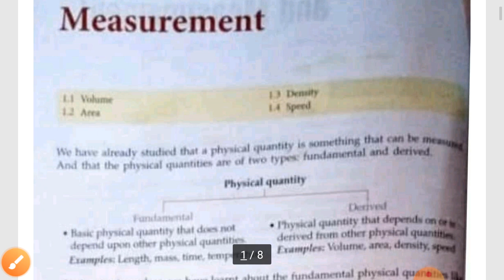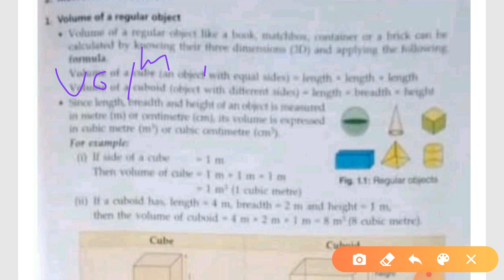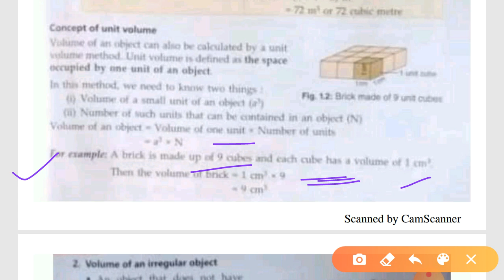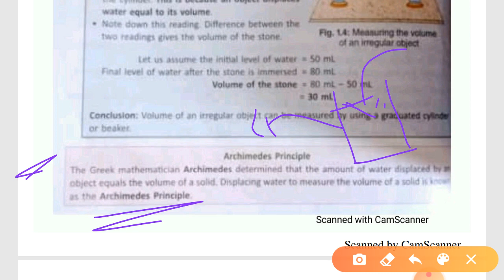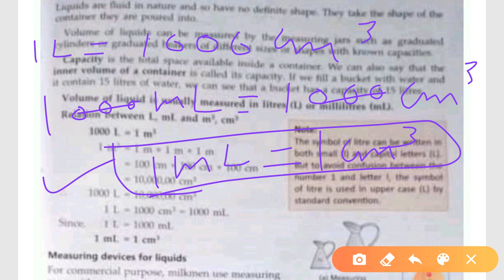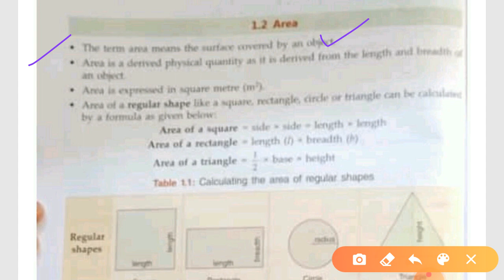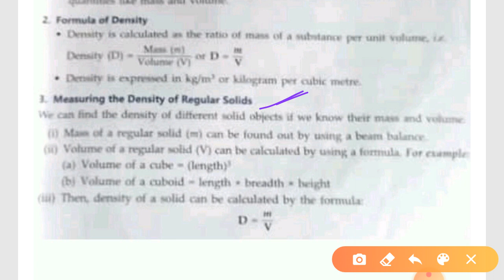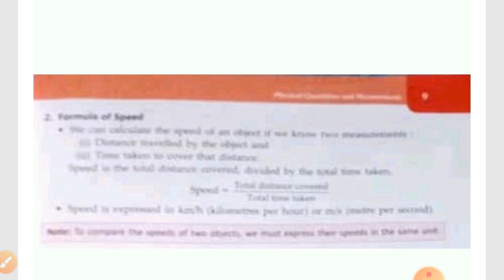Physics/ICSE/Class 7th/Chapter 1/PHYSICAL QUANTITIES AND MEASUREMENTS by RS LEARNING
Physics/ICSE/Class 7th/PHYSICAL QUANTITIES AND MEASUREMENTS by RS LEARNING